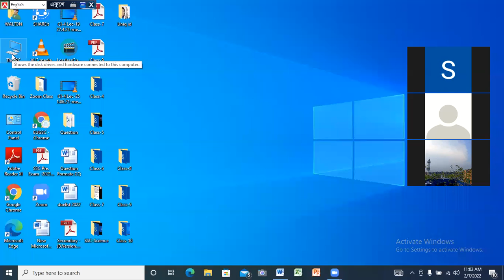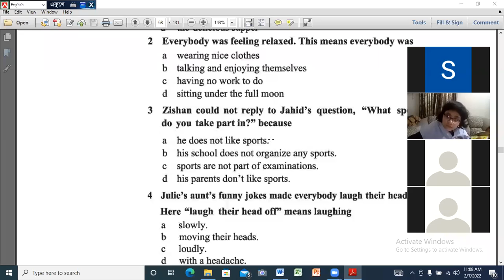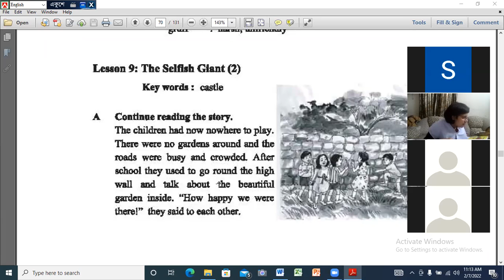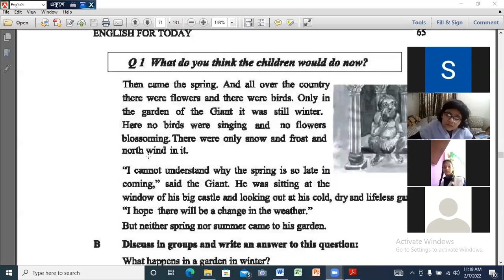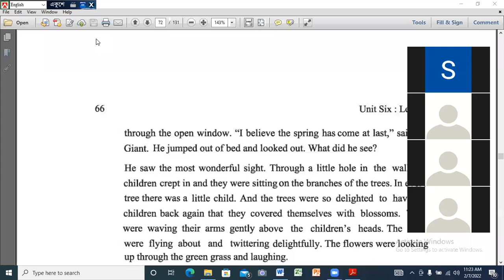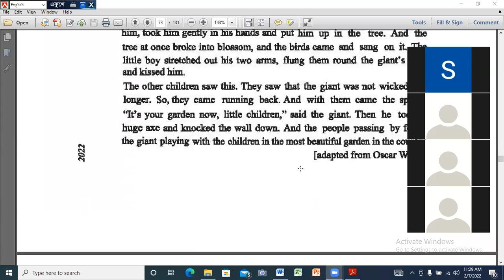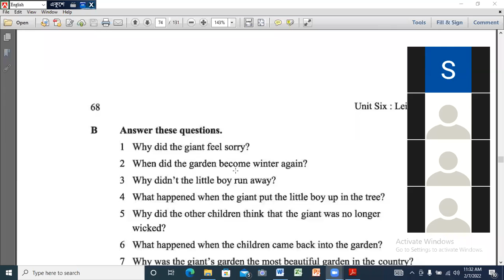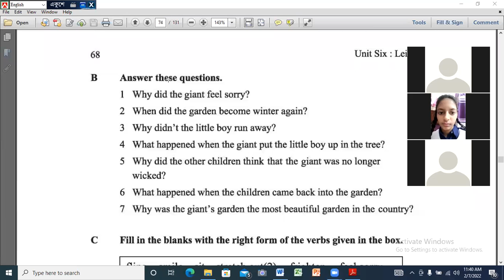EUGSC (7/02/22)Class- 7 Sub- English 1st paper Lec- 8 Teacher- Safia Khatoon